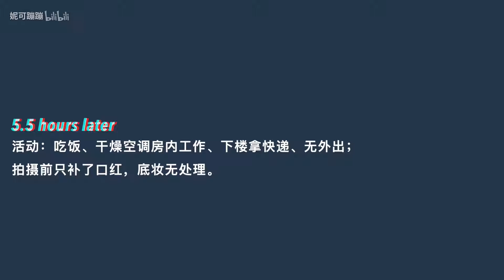【妮可】震撼我全家！4k拍摄世界上最遮瑕的粉底液Juvia's place干皮实测 | 这个粉感真的可以出门吗？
6月初买的粉底液，终于到了！
*本视频为初次使用感受，仅供参考哦～